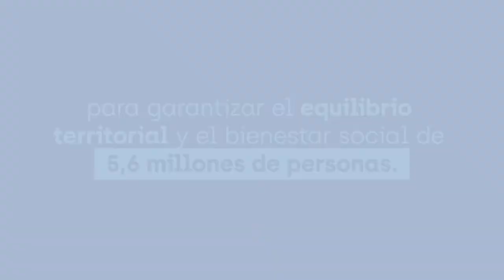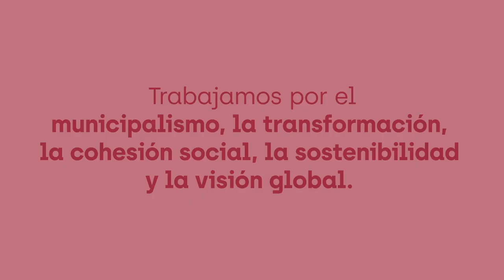La Diputación de Barcelona en dos minutos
La Diputación de Barcelona es una institución de gobierno local que impulsa el progreso y el bienestar de los ciudadanos de su ámbito territorial: la provincia de Barcelona. 311 municipios en red, lo que representa el 24% del total de la superficie de Cataluña y el 74,4% del total de la población catalana (más de cinco millones y medio de personas). Actúa directamente prestando servicios y, sobre todo, en cooperación con los ayuntamientos.

La biblioteca donde encuentras tus libros favoritos, la piscina municipal donde nadas por las tardes, el parque natural donde paseas el fin de semana... Formamos parte de tu día a día: ¡síguenos y descubre todo lo que hacemos por ti! # Som311